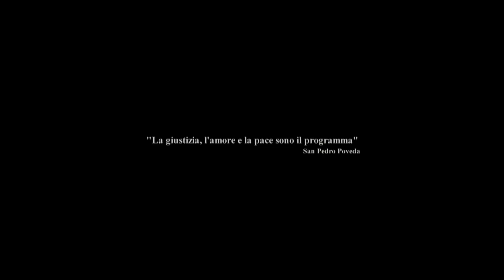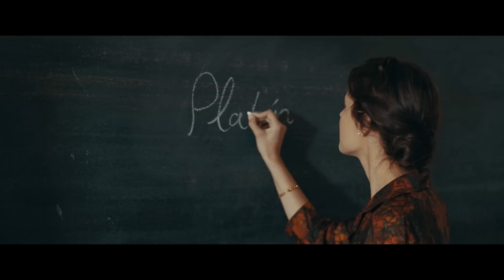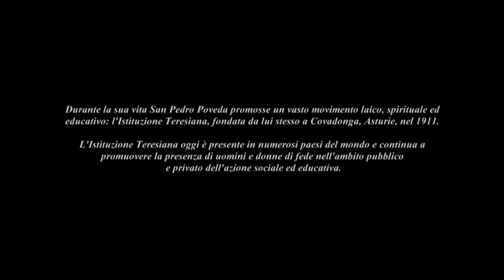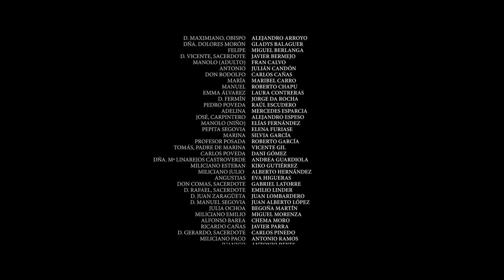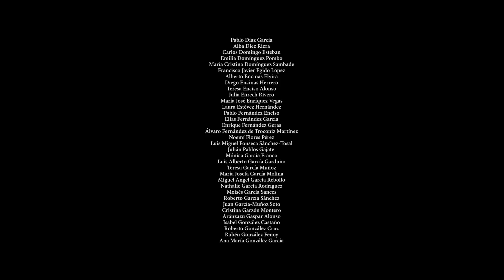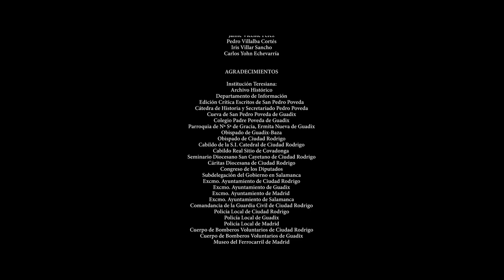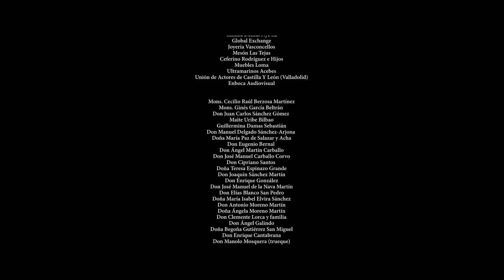Poveda - Amico forte di Dio